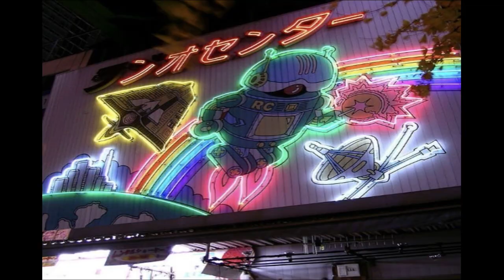*FREE* Playboi Carti x Pierre Bourne Type Beat "Back Flip"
Free for non-profit! Just use Prod. Gerreaux Katana x Alawais

free a$ap beat
21 savage type beat
a$ap rocky feat 21 savage
type
beat
free